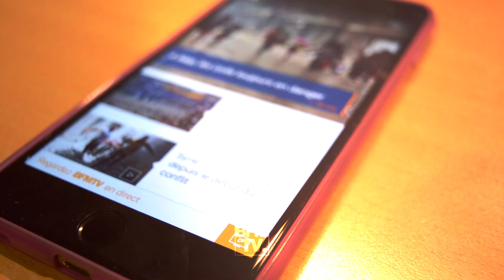BA BFMTV - SPECIALE APPLI 2017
Art & création by Raphaël de BOUCHONY